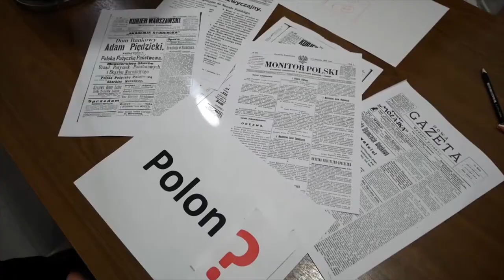PN 5 Świat 39 OK INT Maria Skłodowskie Curie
Maria Skłodowskie Curie